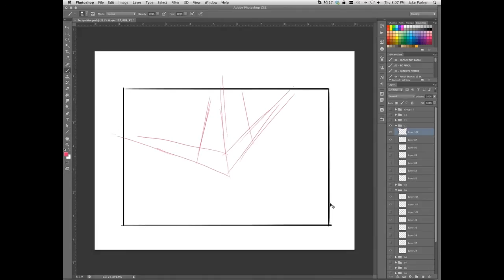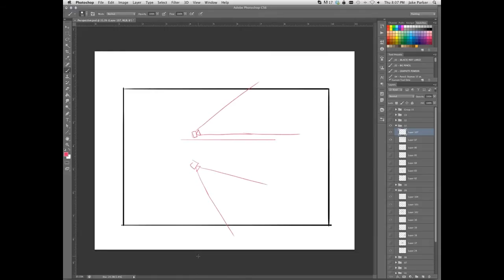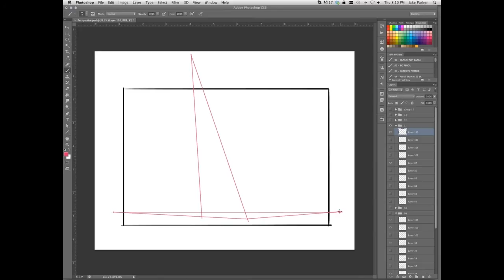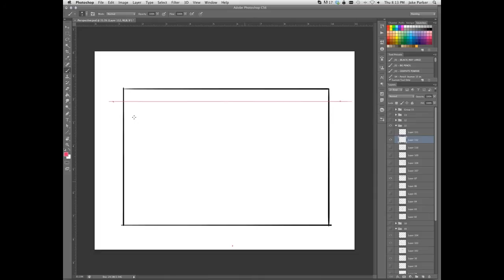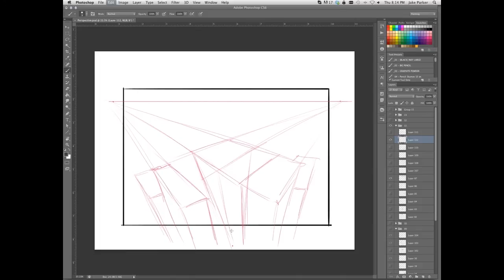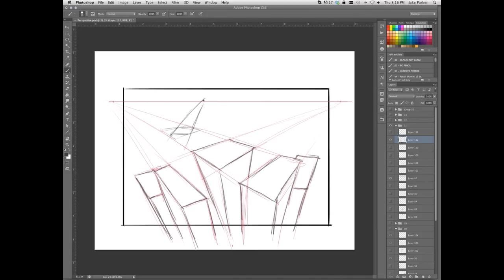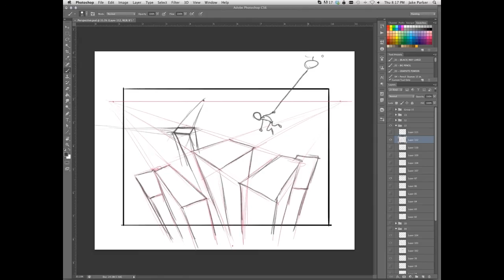Quick Tips "Mastering Perspective: 3 Point Perspective"